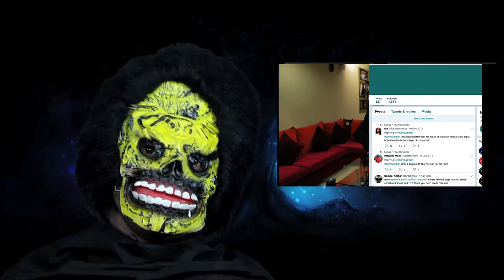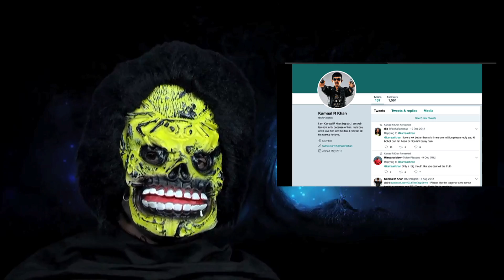Review Effect, Twitter Blocked Khan's Account | Tollywood Gossips | Telugu Boxoffice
We all know how bad critic Kamal R Khan is and how rudely he treats star heroes in North as well as South. Don't miss to watch the video to know how Aamir Khan fans taught a lesson to Kamal Khan: